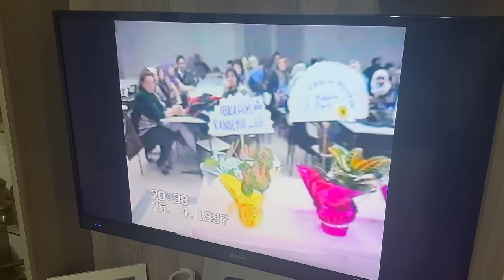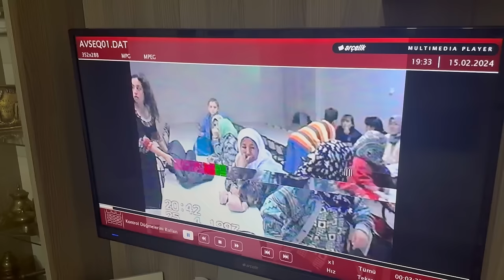KAYINVALİDEME DOĞUM GÜNÜ SÜRPRİZİ🥰 DOLU DOLU VLOG